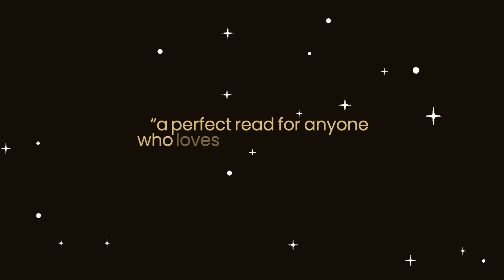August 2024 BREW Readers' Choice Awardee: "Saint Bloodbath" by Frederick Douglass Reynolds